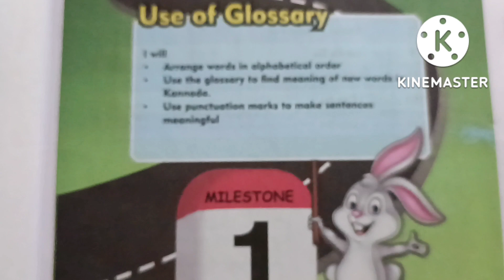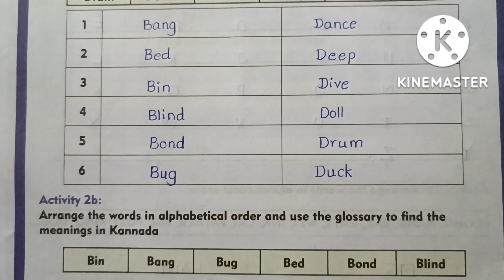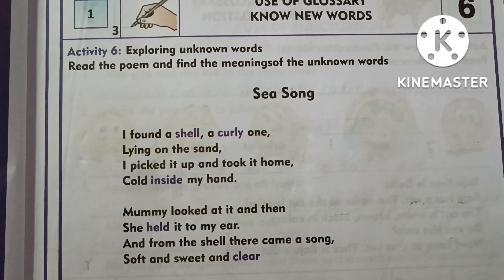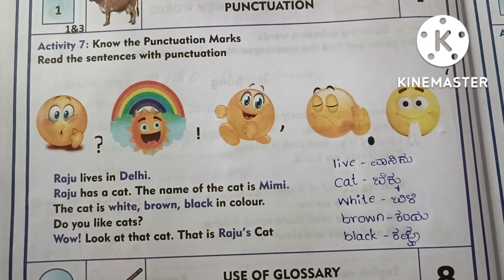ENK 3 model answers for milestone 1.( revised .some answer are changed)@LearningWorld2020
who stalda laddu from the laddu? language game kalikachetharike- 6th standard English -LO 6.5@learning world by GPN TEACHER